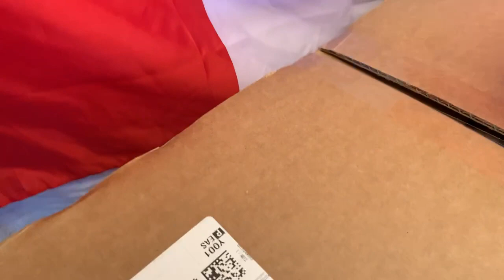Car Set Covers Front Pair Universal for SUV Unboxing and Review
This car seat covers front pair, Universal fit for most cars, SUV, Sedan and pick up trucks, Automotive Faux leather vehicle cushion  covers.  Very easy to install and affordable.